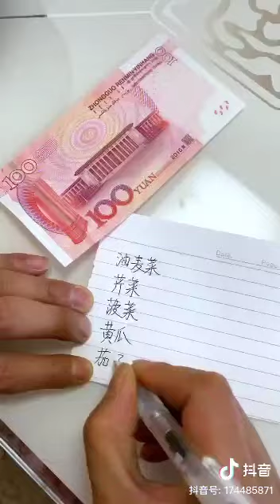Perro delivery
Video de Cejespim